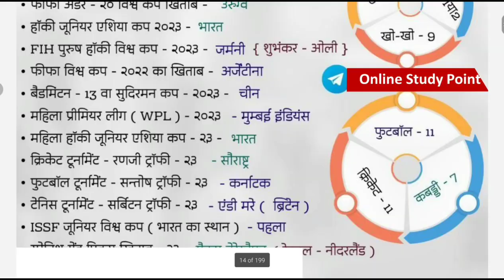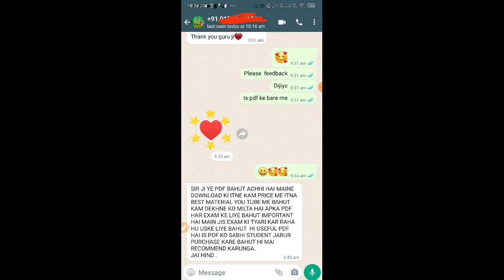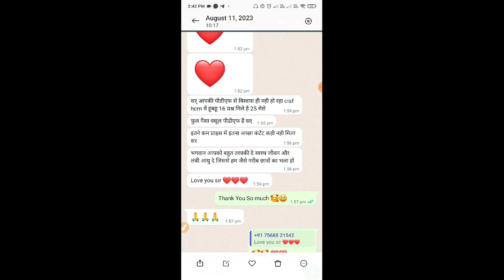Current Affairs Viral Notes | चर्चा में 😯 last 7 month Current affairs 2023 ssc mts 2023